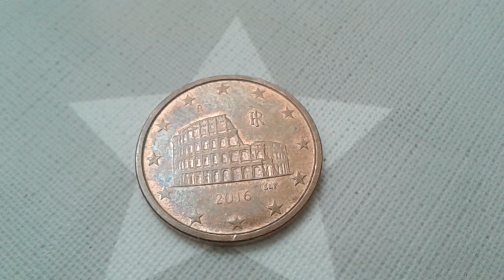1.700.000 $ SE HAI QUESTO PEZZO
5 cent 2016r italie